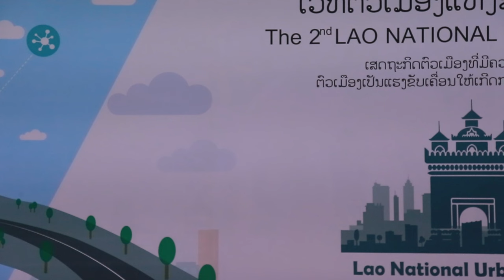ເປັນພຽງຝັນ ຈີໂນ້ ເຫີນເຫາະ / เป็นเพียงฝัน จีโน้ เหีนเหาะ